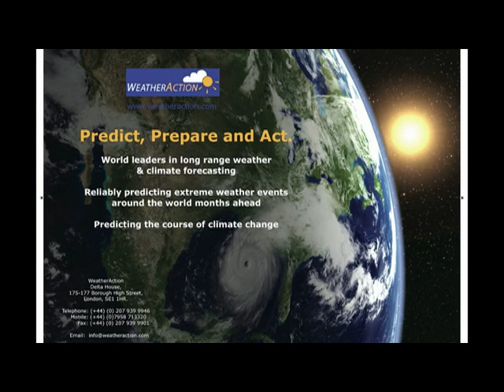WeatherAction-Jan-State2011.mov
Piers Corbyn's comments on the "Current State in the Climate Wars"